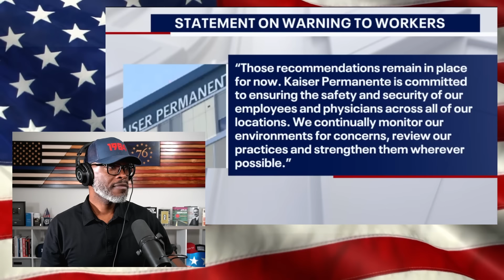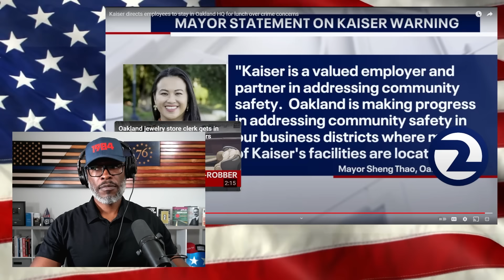Kaiser Warns Employees At CRIME-RIDDEN Oakland HQ: Stay Inside!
Kaiser Permanente warned employees at its Oakland headquarters to stay inside the building during lunch. This comes after at least one incident of the healthcare giant's employees being robbed... (CONTINUE READING / SOURCES